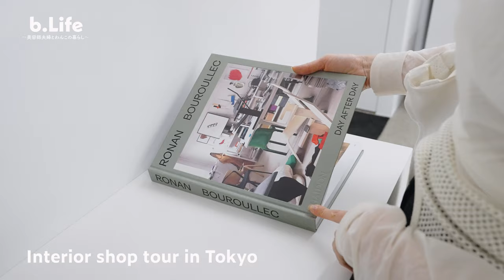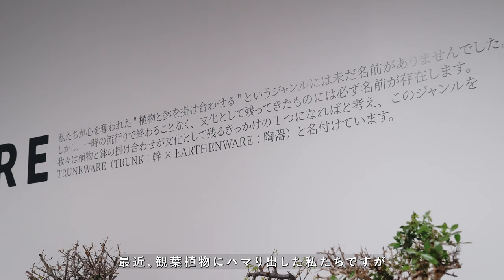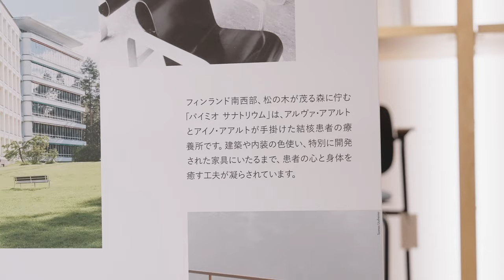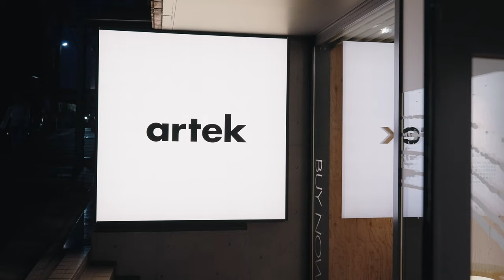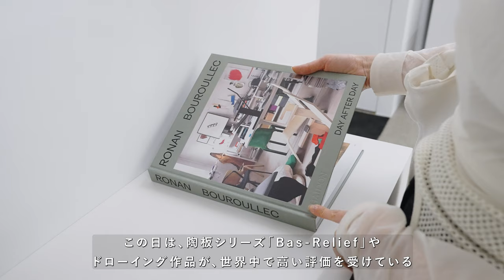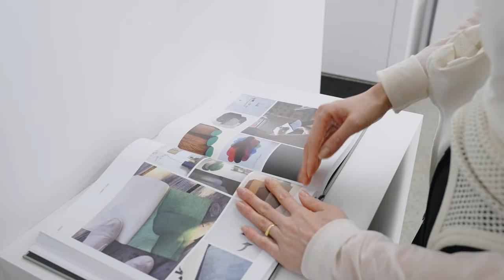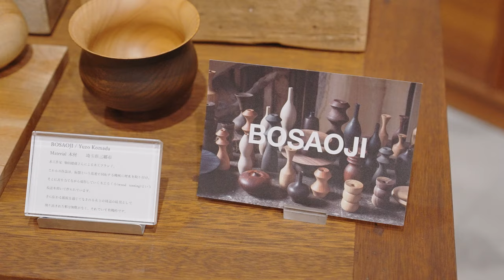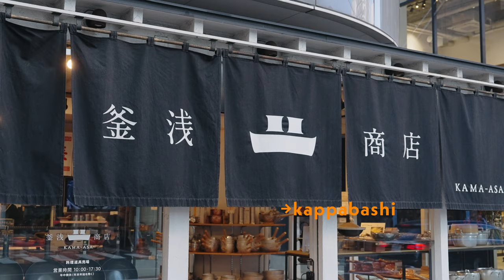東京おすすめインテリアショップ7店を巡る | アンティークから名作家具まで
今回の動画は、都内のおすすめインテリアショップを巡ってきたので皆さんにシェアさせていただきます🪑
家具選びの参考にしてください。
感想など気軽にコメントお待ちしてます♩

●places visited

[ 京都旅行vlog ] 夏の京都で古都を感じる旅 / 夫婦やカップルにおすすめモデルコース

[京都旅行vlog] 観て食べて買って遊び尽くした3日間 | 夫婦の京都の楽しみ方

[ 出雲観光vlog ] 出雲大社を巡る島根県出雲市への旅 後編 出雲グルメを食べ尽くす

このチャンネルでは、東京在住の美容師夫婦👨👧とトイプードルの男の子🐕‍🦺の日々の暮らしをシェアしています。
このチャンネルを通していろんな方とコミュニケーションが取れると嬉しいです
皆さんのおすすめスポットなどありましたら、ぜひ教えてください♪

take👦担当バーバーショップ【 barber b. 】

risa👧担当アイラッシュアイブロウサロン【 atelier b. 】

●Equipments
Camera: SONY α7sⅲ
Lens: SONY 16-35 gm
: SONY 24-70 gm II
Stabilizer: DJI RS3 Pro

●Music
Artlist： [ get 2 months Free ]